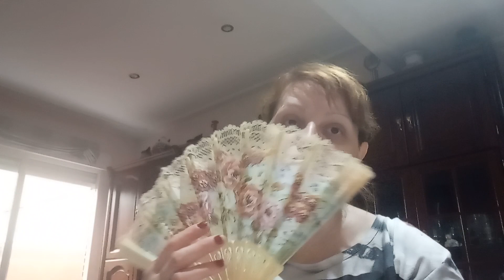Mis monederos y otras cositas...😍😍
os enseño mis monederos y otras cositas, espero que os gusten!!! 😍😘